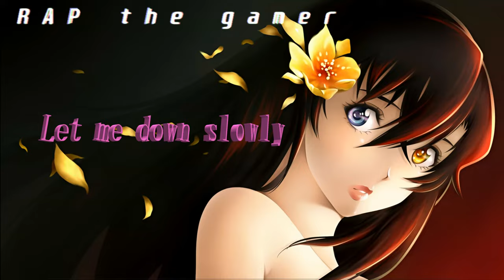Nightcore : Let me down slowly - (Alec Banjamin)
Here I bought a nightcore for gaming.

Artist:-
Alec Banjamin

Hope you to like and enjoy it.

I will try to make the nightcore of that song.

Lyric-

▶ PLEASE READ!